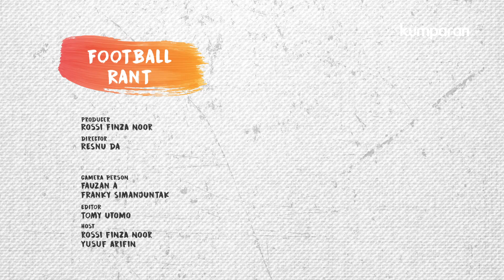Geliat Sepak Bola, Geliat London | Football Rant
London, dengan wilayah kota yang sedemikian luasnya, mengirim tujuh wakil di Premier League 2018/19. Mereka menjadi kota dengan wakil terbanyak di Premier League musim ini. Mengapa London bisa menempatkan sedemikian banyak wakil? Lalu, bagaimana konstelasi dan situasi sepak bola di kota tersebut? Kami akan membahasnya di Football Rant episode kali ini.